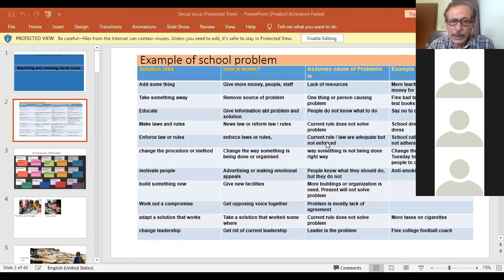Media and Social issues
Social Problems, solution and Media topic lecture includes what are social problems? Their nature, how media to report social issues? Magazine Journalism topic, This is some where near to civic journalism or citizens journalism. Lecture in Urdu